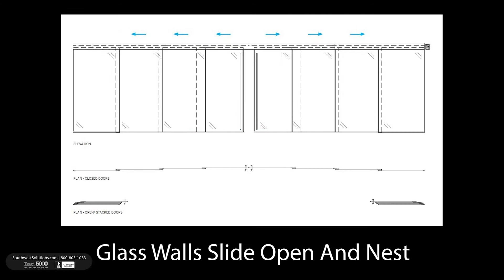Large Sliding Glass Walls Doors Office System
Large sliding glass wall and door systems for the office allows you to span a wide opening but easily slide the glass panels back to open up the office. These sliding glass wall systems look great and create a multi-functional office space.

Learn more about sliding glass walls and doors or contact our team at 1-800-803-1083.